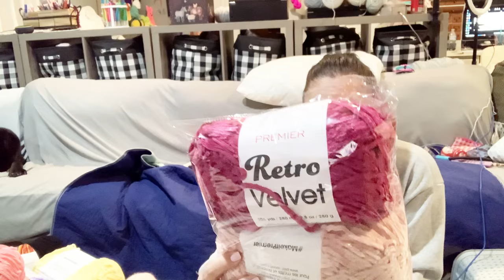03/28/24 Lets Hangout And Bag Some New Yarns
TEMU BAGS
Resealable bags
sizes :
11”x16” Bags
13.7“ x 17.7” BAGS
13 X 10 1/2” BAGS
11“ X 15“ BAGS
17“ X 10“ BAGS
15 1/2“ x 12” BAGS

Musician: AlexiAction
Musician: Grand a n
 Project
Musician: @iksonmusic
Musician: @iksonmusic

el yyyytMusic: Sunny
Musician: @iksonmusic
watch?v=-wKz0Bac-hk&t= Music: Dear Autumn
Musician: @iksonmusic